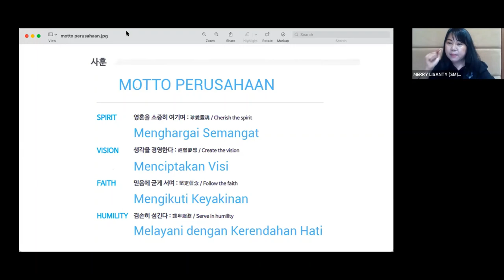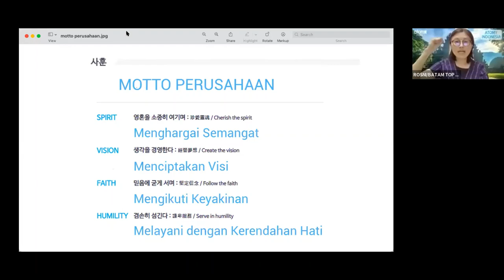[ATOMY TOP INDONESIA] CM 노정구 비전강의 CM NO JUNG GOO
Topic: Vision Lecture
(Language: Korean, Indonesian)

Speaker: Crown Master No Jung Goo
Moderator: Sales Master Merry Lisanty
Interpreter: Sales Master Rani Harin